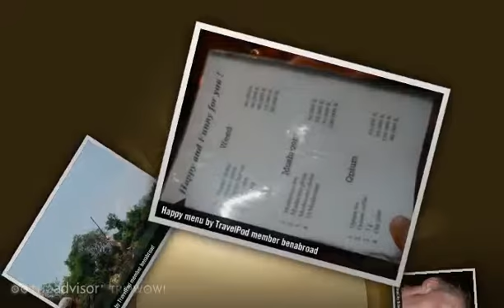"Lets go tubing" Benabroad's photos around Vang Vieng, Lao Peoples Dem Rep (laos rubber tubing)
Preview of Benabroad's blog at TravelPod.